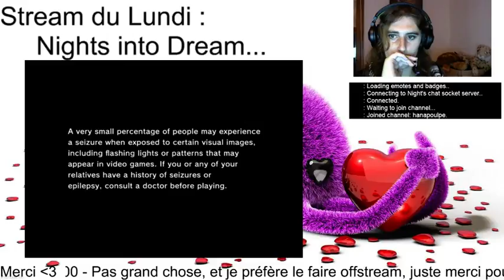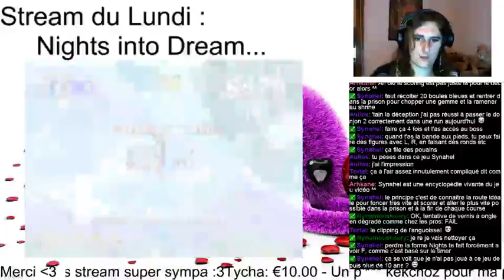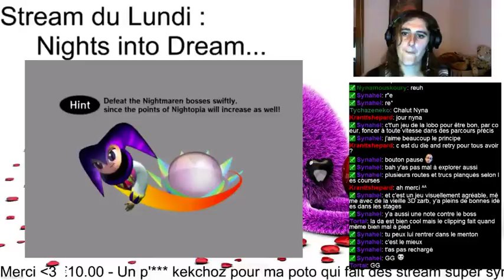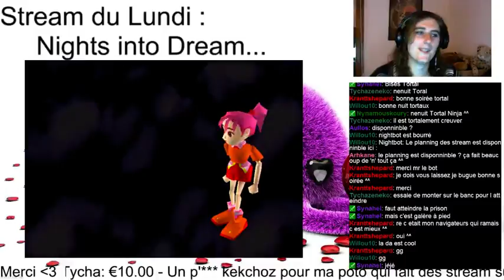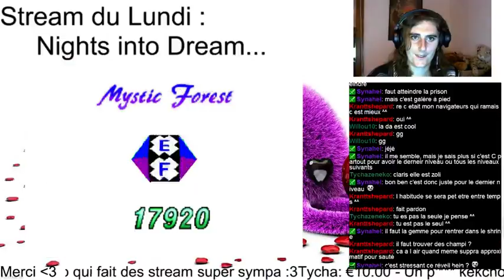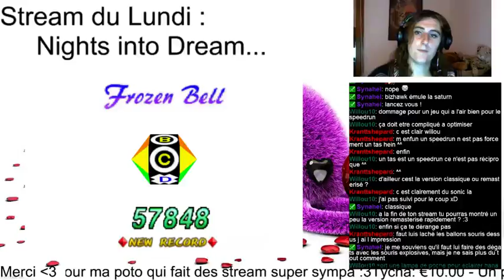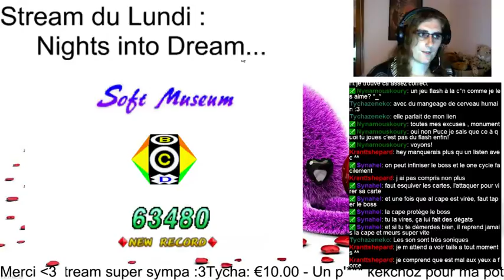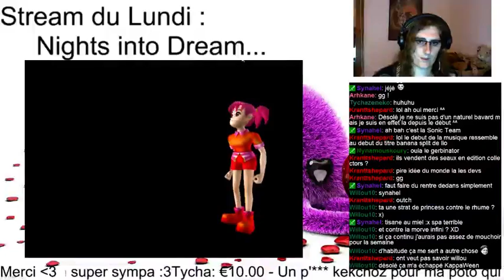Stream du Lundi : Nights into Dreams... - 1 / 2